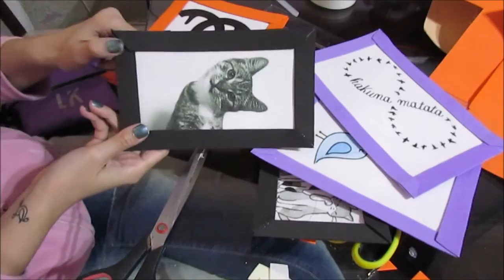DIY- Quadrinhos de E.V.A -Fácil , rápido e barato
Fiz lindos quadrinhos de E.V.A, super fáceis , rápidos e lindos .Vem conferir ...
Beijos